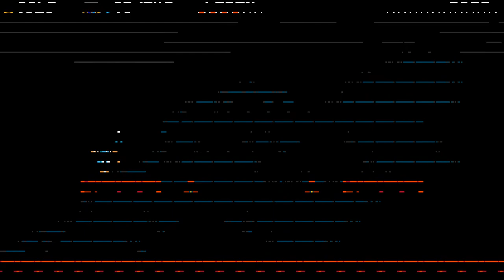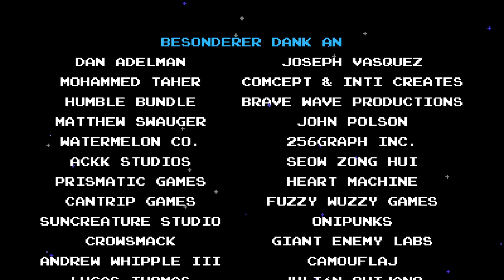Shovel Knight: Shovel of Hope (Longplay, 100% Run, German)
Developed by Yacht Club Games.
One of the best platformers i've ever played.